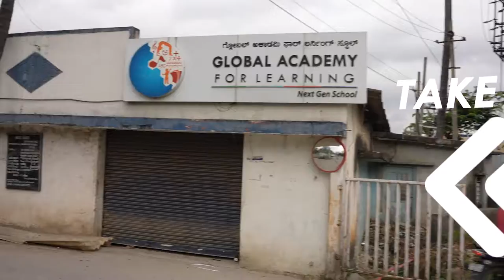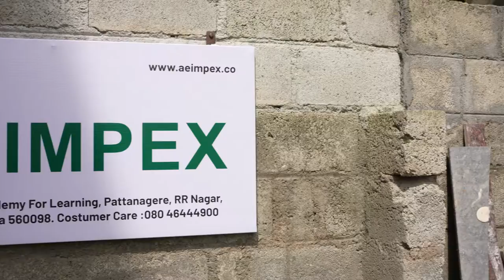AE IMPEX ROUTE MAP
Easy Way to Find AEIMPEX for all Types of DIY Products like Soap Base, Fragrance Oils, Essential Oils,
 Herbal Powder, Dehydrated Vegetable Powders Onion Powder, Garlic Powder Spinach Powder